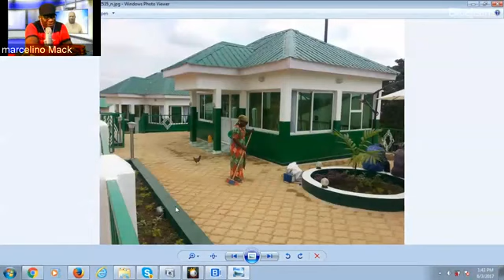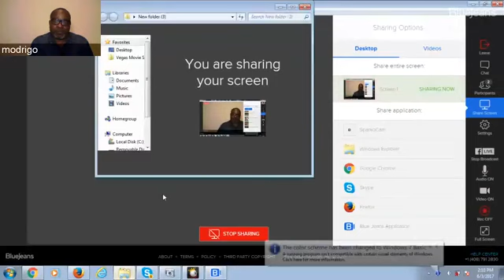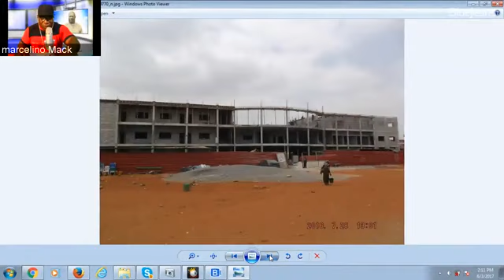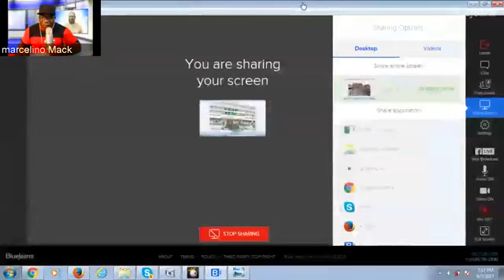DJOMACK SHOW: NKAMBA MUSEE E KANGAMI? 26 TOKOMI WAPI?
BA VERITES E BIMI. VRAI RAISON PONA NINI MUSEE E KANGAMI.